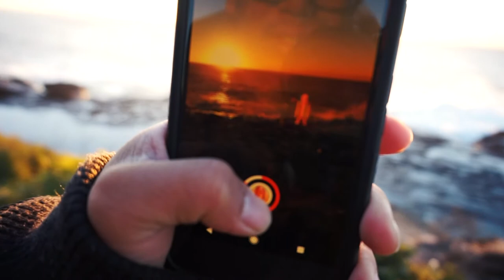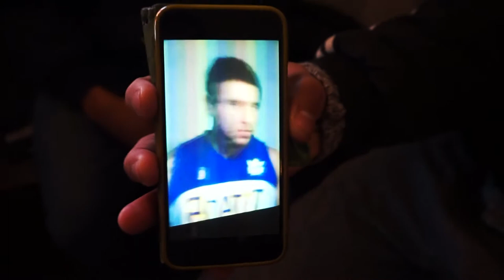sunrise numero dos - VLOG #22 | OhItsPeej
It's Friday, everyone! It's the weekend! Also, it means a new video for your entertainment! Last time we didn't quite make it in time to watch the sunrise. This time do we make it? You'll have to watch and see; but we did enjoy the time with Krystal, Arnold, Jay, Landry and Jason.